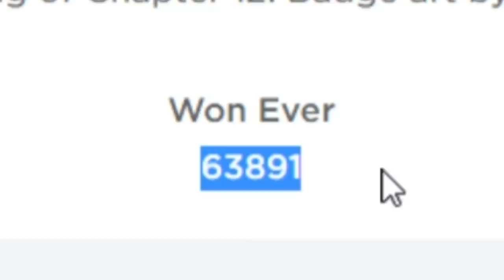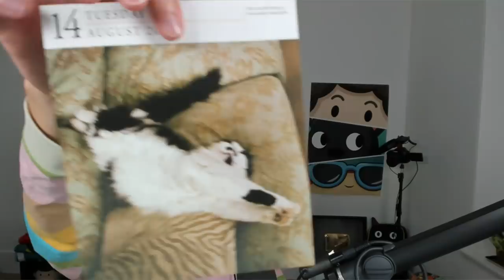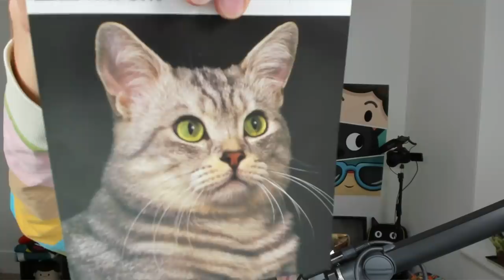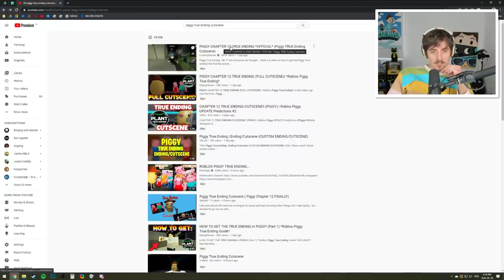PIGGY TRUE ENDING SECRET!